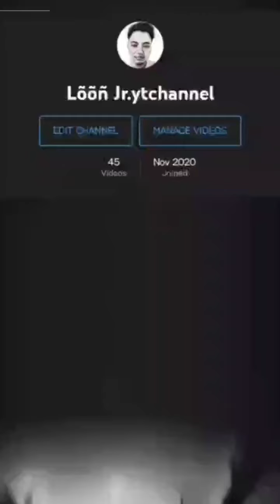PHOTO CONTEST 2K21 🤗🧑‍🤝‍🧑👯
Lunhset tah in Slno.kibang jong aumin,amin na joh vote dingin kahin hetsah uve

Double vote not allowed
HARE_&_SUBSCRIBE